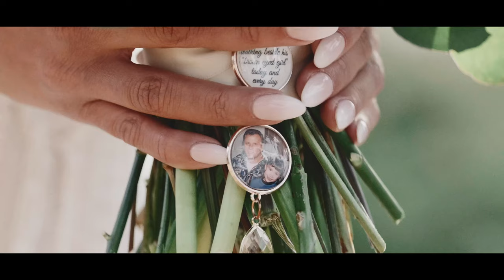Fireworks at The Venue at Waterstone Wedding Film // Chelsea + James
Ready for some cinematic magic for this thevenueatwaterstone wedding film?

All shot on GH5s and GH5.

VENDORS:
Venue: The Venue at Waterstone
Photographer: Opal & Onyx Photography
HMUA: The Styling Stewardess
Floral: The Stalk Market - Everlasting Blooms
Dress: Estee Couture Bridal
Tux: Legacy Lapels